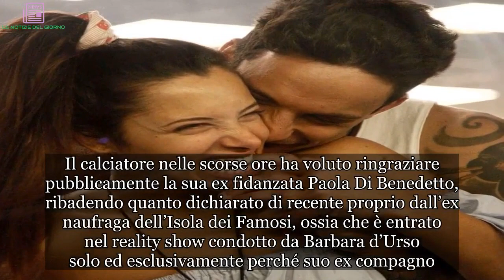Matteo Gentili e Alessia Prete annunciano la decisione su Temptation Island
Matteo Gentili e Alessia Prete annunciano la decisione sulla partecipazione a Temptation Island
Il Grande Fratello li ha fatti incontrare, conoscere, unire, facendo sbocciare un legame che al momento sembra averli immersi nelle alte sfere di un amore da favola. Matteo Gentili e Alessia Prete infatti, da quando hanno messo piede fuori dalla Casa più spiata d’Italia, sono più innamorati che mai e mietono amore a non finire. Ma questo sentimento ha bisogno di tranquillità per essere coltivato oppure ha bisogno di una prova del nove? Magari quella assai maliziosa e provocante di Temptation Island? Il reality estivo di Canale 5 sta scaldando i motori e i due nuovi piccioncini sono stati quotati per prendervi parte. Nelle ultime ore i diretti interessati, tramite una diretta Instagram, hanno risposto a questo vociferare.

Il calciatore e Alessia Prete, la verità sulla partecipazione a Temptation Island: “Non ci interessa speculare sul nostro amore”
“Nessuno ci ha mai contattato per partecipare (a Temptation Island, ndr), ma se anche dovesse essere non parteciperemmo” ha fatto sapere la coppia durante una diretta su Instagram. Matteo e Alessia spiegano poi il motivo della chiusura categorica nei confronti di un’eventuale partecipazione al reality estivo di Canale 5: “Ci vogliamo tantissimo bene e non andremo a fare quel programma. Non ci interessa speculare sul nostro amore, quindi Temptation no grazie”. Gli aficionados del Grande Fratello e della coppia possono dunque mettersi il cuore in pace: Prete e la Gentili non hanno alcuna voglia di confrontarsi con il programma Mediaset. Davanti alle telecamere hanno già dato. Tuttavia, ci azzardiamo a dire: mai dire mai. Le vie dei reality sono infinite.

Matteo Gentili ringrazia Paola di Benedetto a Pomeriggio 5
Il calciatore nelle scorse ore ha voluto ringraziare pubblicamente la sua ex fidanzata Paola Di Benedetto, ribadendo quanto dichiarato di recente proprio dall’ex naufraga dell’Isola dei Famosi, ossia che è entrato nel reality show condotto da Barbara d’Urso solo ed esclusivamente perché suo ex compagno. “Sì, è vero: sono entrato al Grande Fratello perché sono il suo ex fidanzato. Lì ho conosciuto Alessia, quindi: grazie Paola” ha detto Matteo nel salotto di Pomeriggio 5.